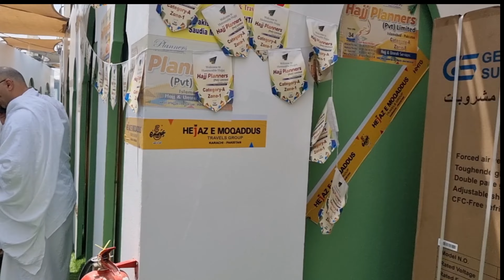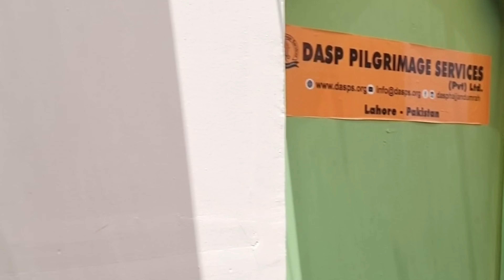Inside of Maktab A or Category A Mina Capms 🏕 ⛺️| Masjid Al Haram Makkah LIVE Official today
In this video I am taking you to a short tour of mina Hajji Capms Category A or Maktab A.